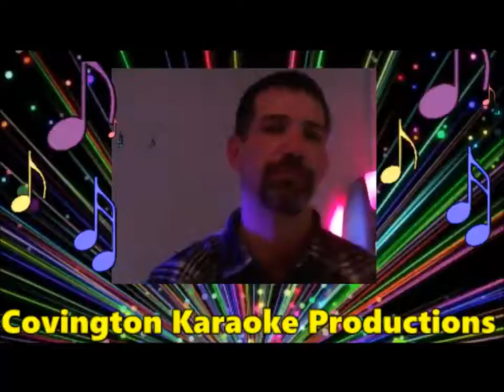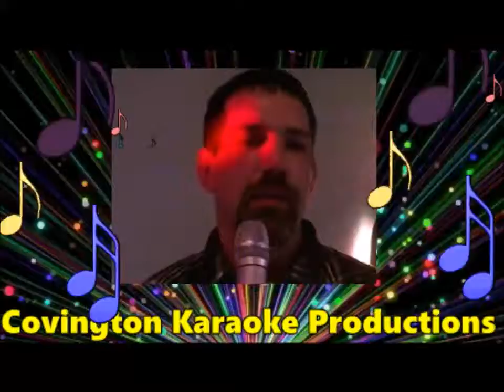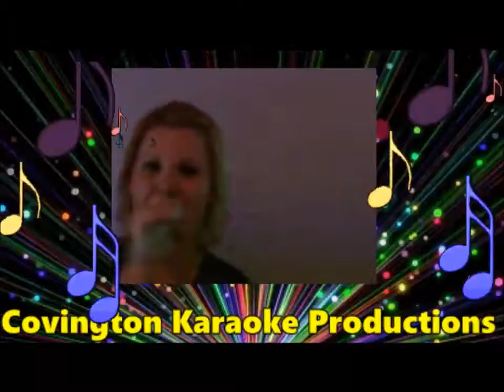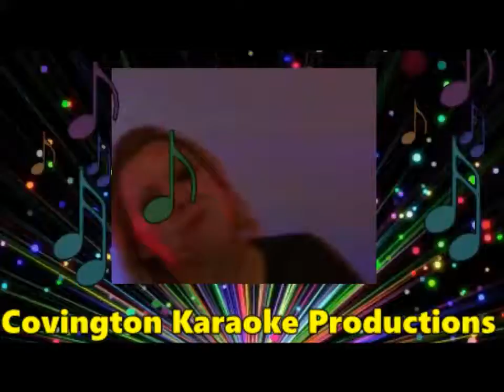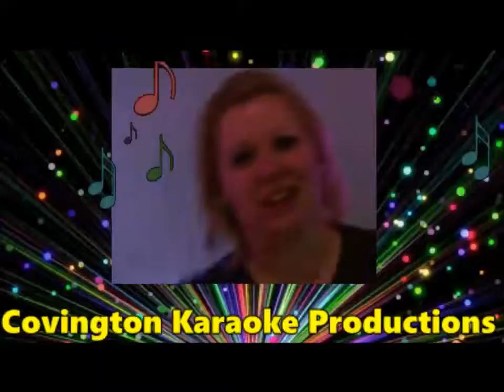James May 12